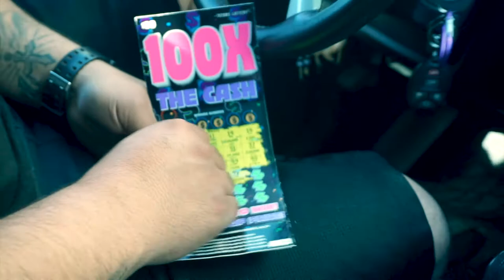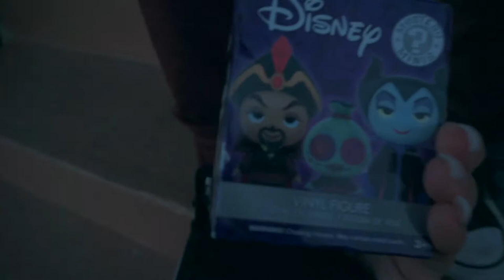We couldn’t finish the kitchen | Jesse & Amanda Show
12-1
Jessana and Amanda attempt to Christmas shop.
Amanda surprises the family on a small trip to see the home in League City with the Astros World Series Champions Christmas light show.